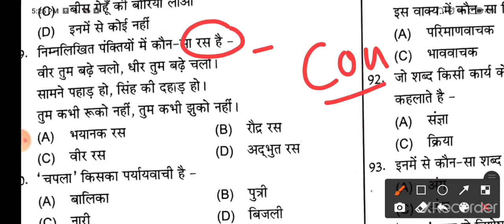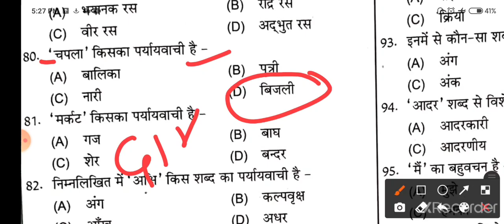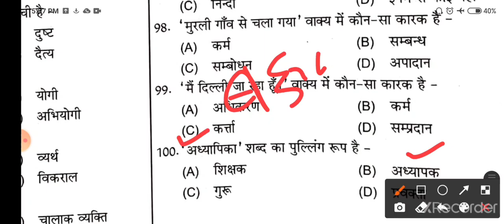भर्ती आज नहीं तो कल जरूर आएगी दोस्त| उत्तराखंड पुलिस भर्ती पेपर|uttarakhand police paper